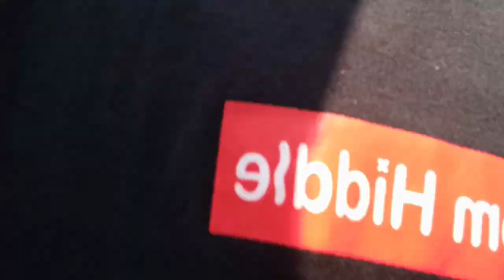School trip to SINDURA | HFSSS BOyz